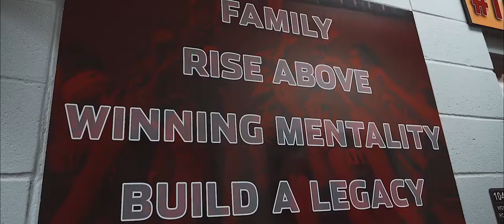Troy Soccer Complex- Facility Tour